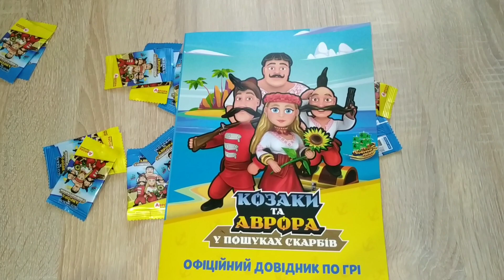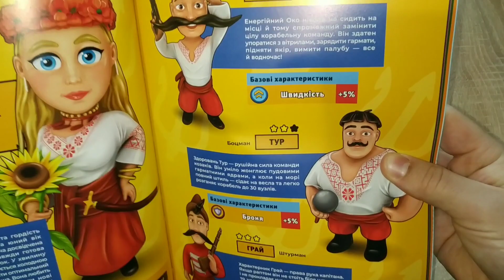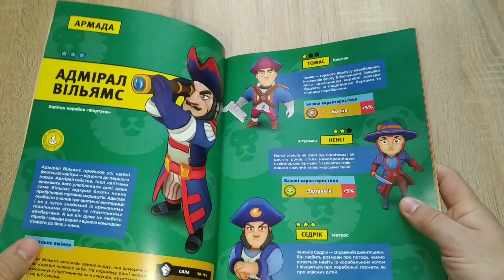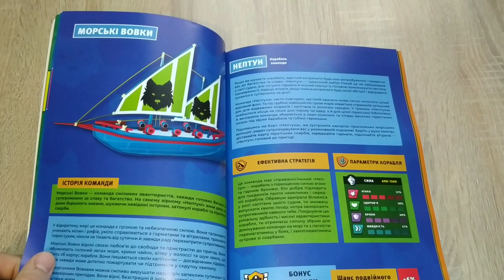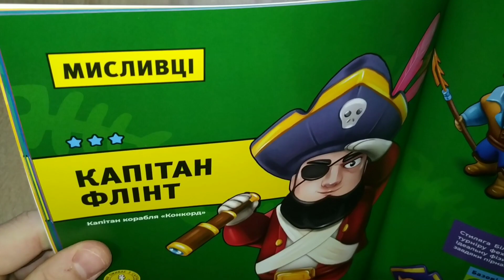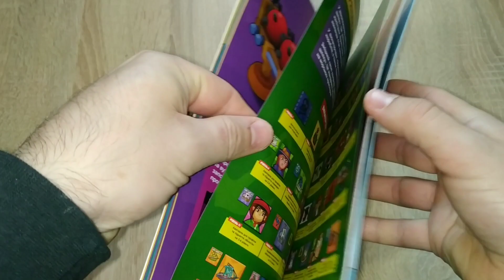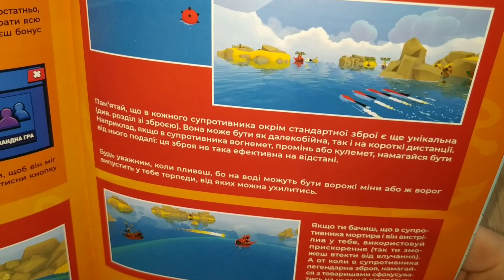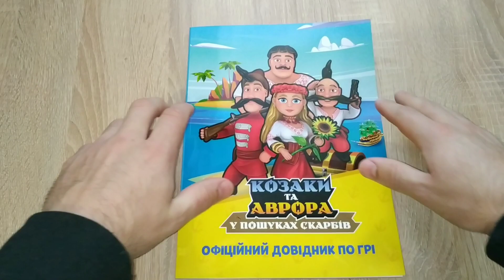"КОЗАКИ ТА АВРОРА в пошуках скарбів"/Познайомились з ОФІЦІЙНИМ ДОВІДНИКОМ ПО ГРІ / КОМІКСИ / ФРАКЦІЇ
Познайомились з журналом, офіційний довідник по грі, познайомились зі всіма фракціями з кожним окремо персонажем, їх характеристиками та історіями. Крутий комікс вкінці!